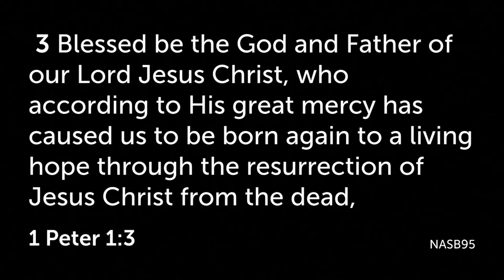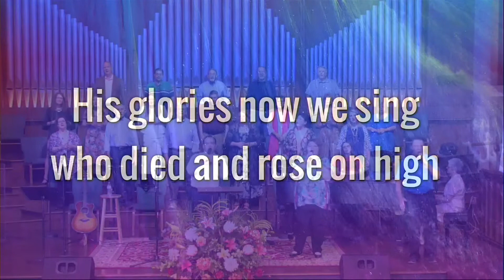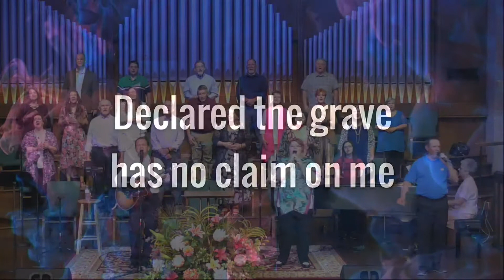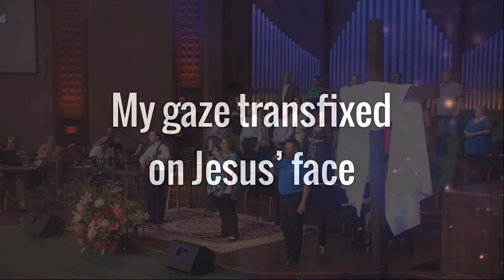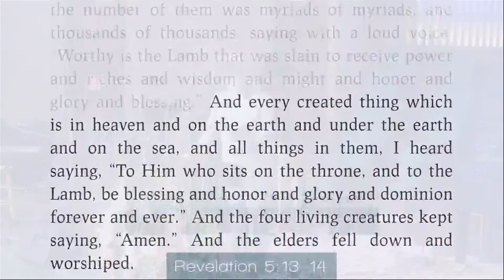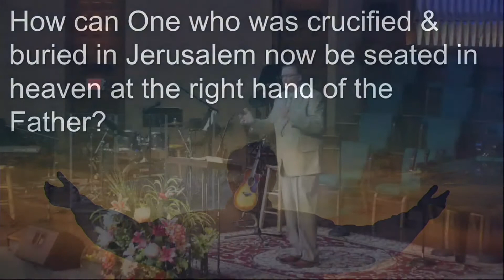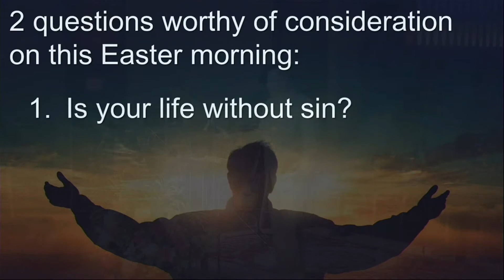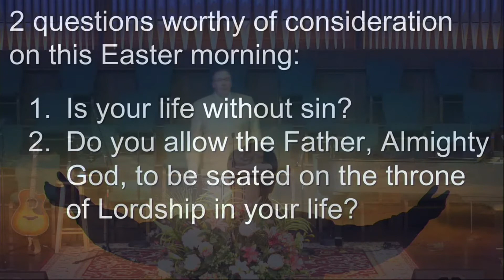Before the Throne EASTER